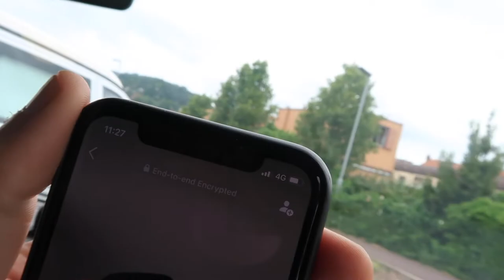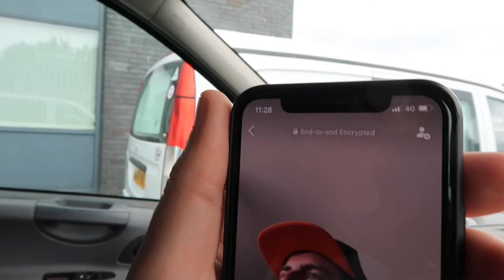Opps... Sorry ED LAVERACK!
Ed Wears-a-Cap surname gag(s) by Adam Harris (normally)